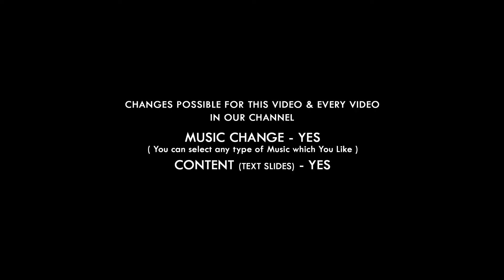Traditional Wedding Invitation Video | Save The Date | Digital Invite | MEGA Digital invitation 007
top 10 weddings,top ten weddings,how to create invitation card, how to create invitation video,hyderabad wedding company, telugu wedding photography, wedding invitation video hyderabad,best low price wedding cards,low price invitations